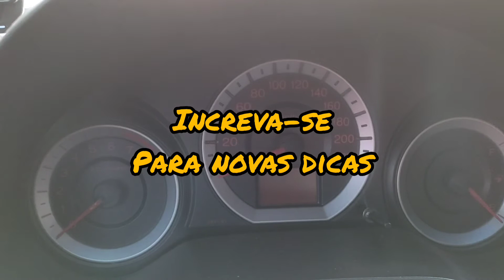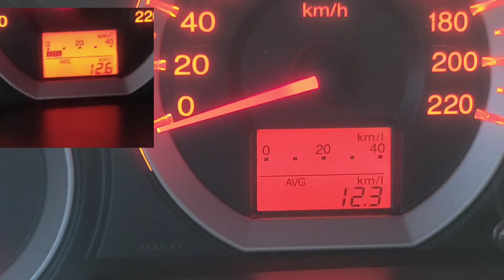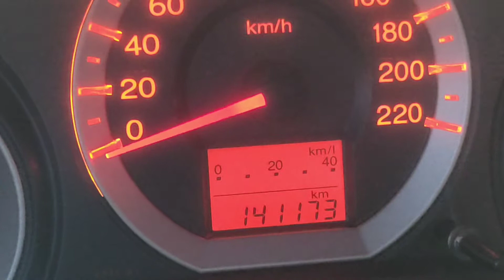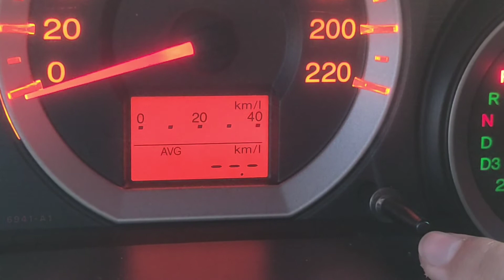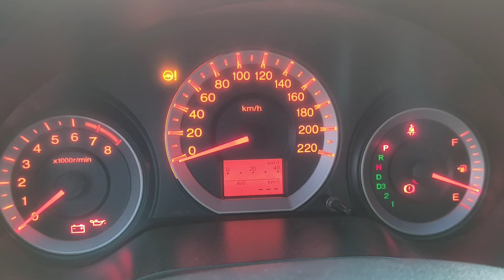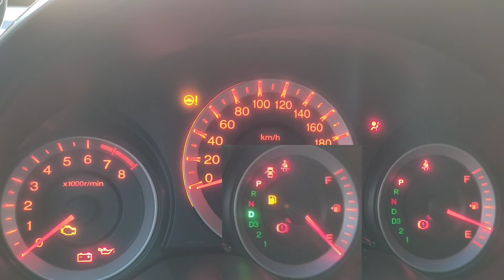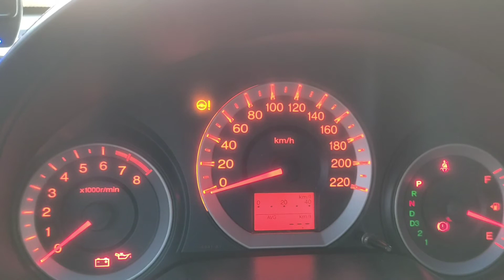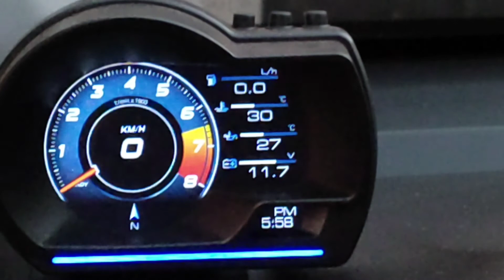Honda city 2010 / computador de bordo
Fala aí ,tudo jóia?
No vídeo de hoje explicarei em detalhes como é a funcionalidade do computador de bordo do Honda city 2010 e também explicarei algumas luzes de advertência que o painel pode estar informando em uma eventual manutenção

Aprenda a comprar veículos abaixo da tabela

Mangueira mágica

de bordo honda cityluzes do painel

luzes de advertencia city honda city 2009 Honda city 2011 honda city 2012 honda city 2013 honda city 2014